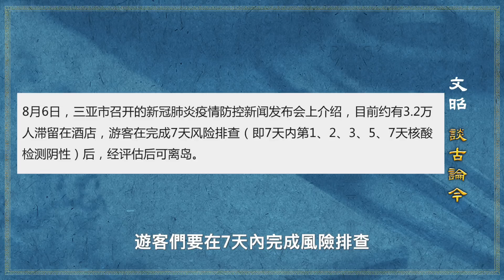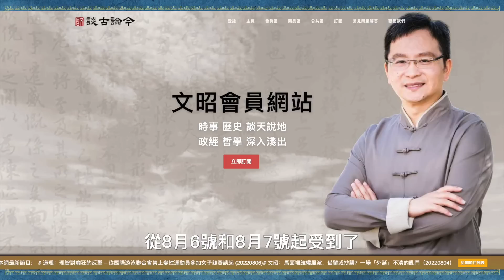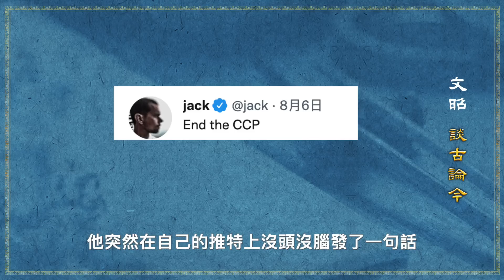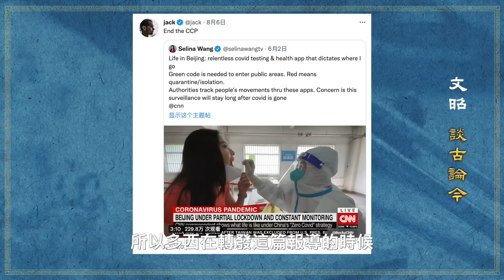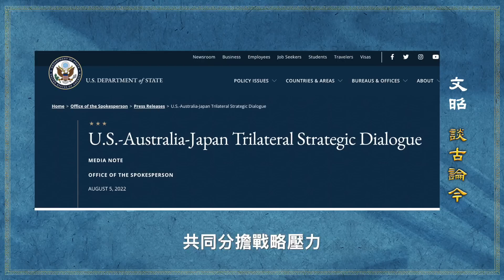推特創始人突然喊話「滅共」為哪般？急需被解放的島：不是台灣島、是海南島！新戰略：累死台灣（文昭談古論今20220808第1126期）